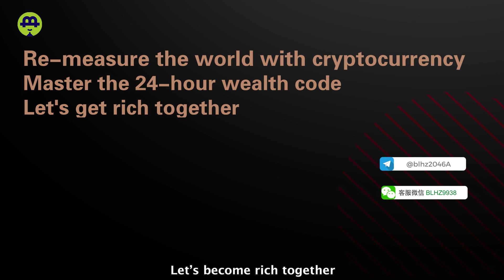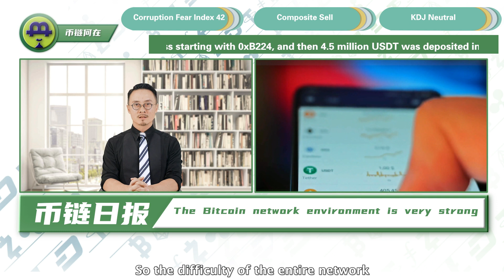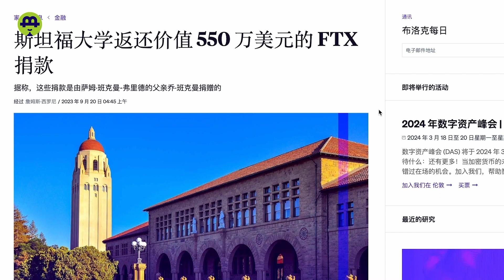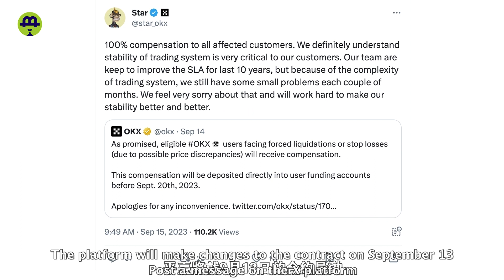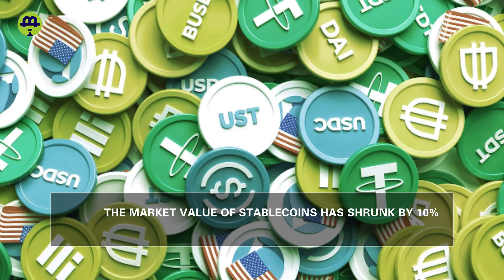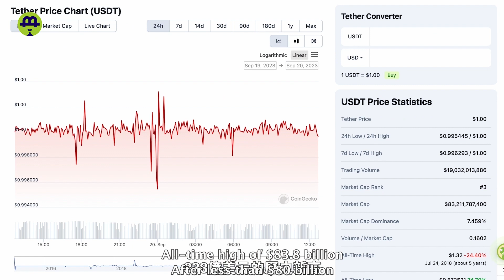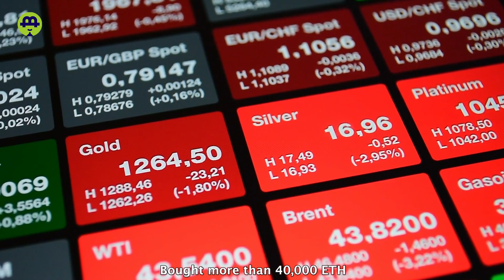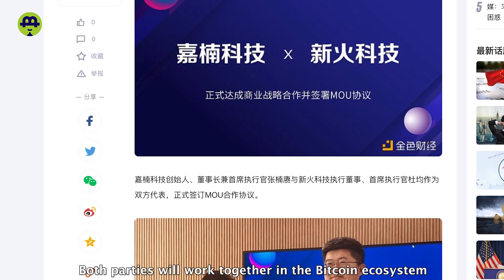Bitcoin will Welcome the Bull Market Spring; Stanford University Returns FTX Assets;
Bitcoin will Welcome the Bull Market Spring; Stanford University Returns FTX Assets; Trouble with OKX, TRB Incites Anger; Declining Market Cap of Stablecoins; Whales Invest $150 Million Betting on ETH.